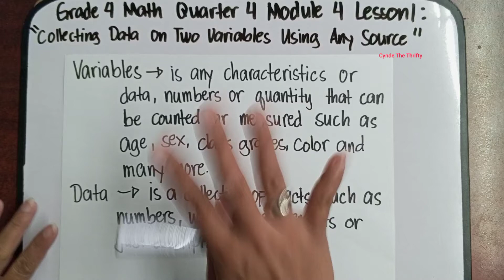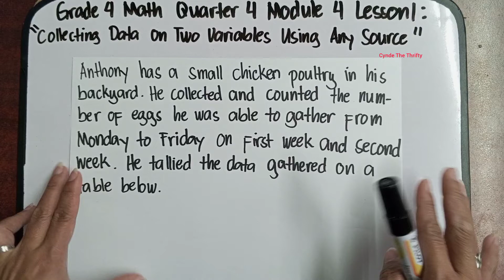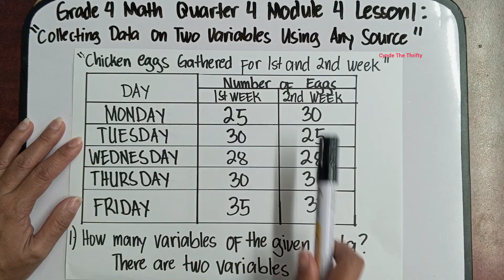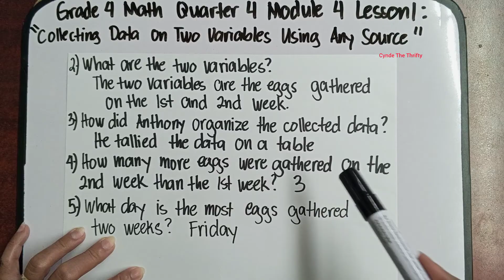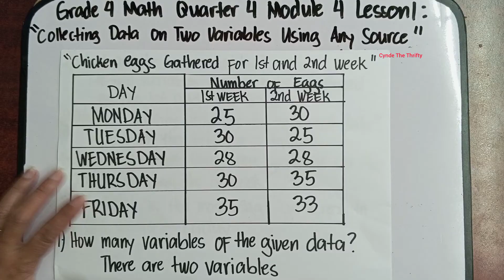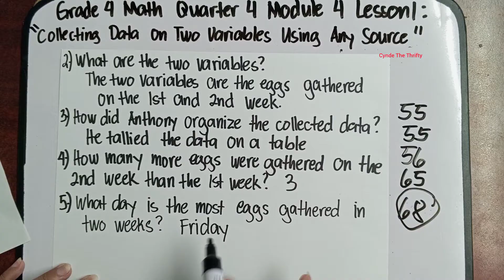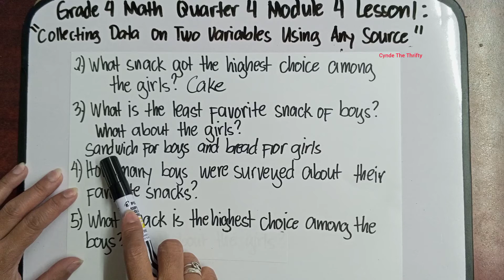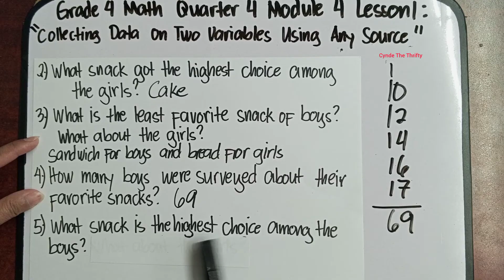Collecting Data on Two Variables Using Any Source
Hi everyone meron na naman tayong bagong lesson. This is Quarter 4 Grade 4 Math Module 4 Lesson 1: Collecting Data on Two Variables Using Any Source. Paki Like at Follow nalang din po ng aming facebook Page at pa Follow ng aming Tiktok account. Iisa lang po ang name namin sa lahat ng social media platform. Salamat